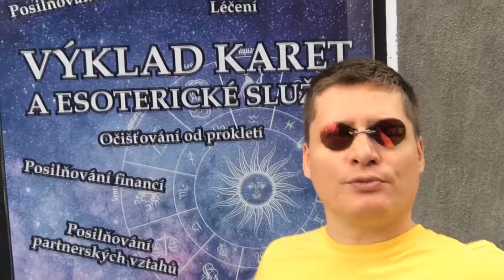Острава. Приграничный городок, секс, котики, и рок-н-ролл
Острава - городок, куда попадают только "самоходные" туристы, передвигающиеся по земле. Он расположен достаточно далеко от туристических мест Чехии, но при этом интересен.

Уверен, что по своей воле туда никто специально не поедет. А потому - маленькая обзорная пятиминутка.